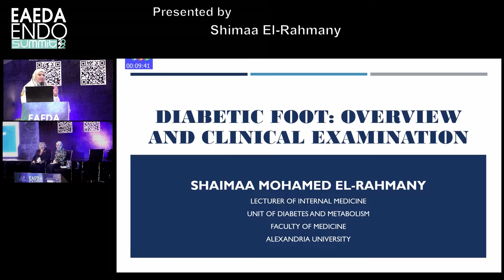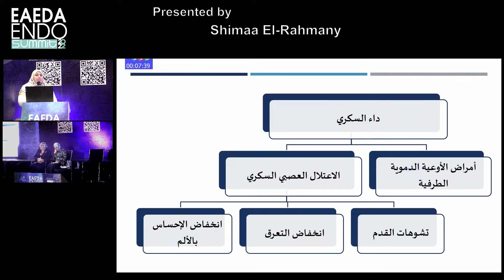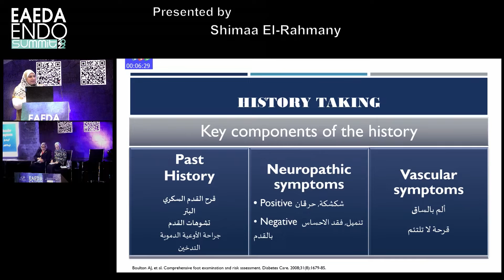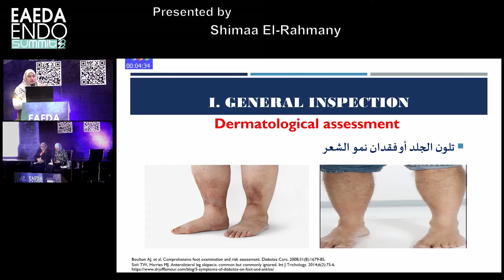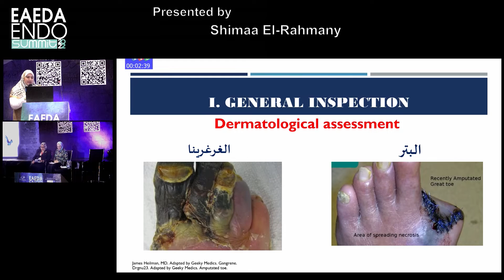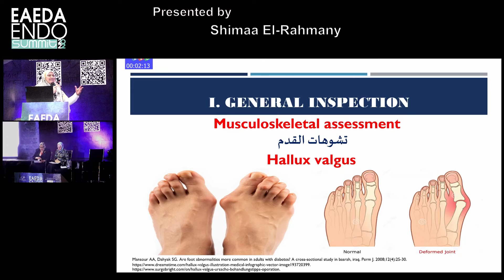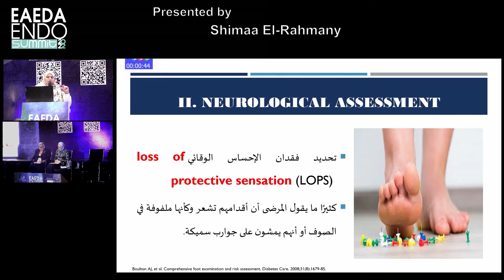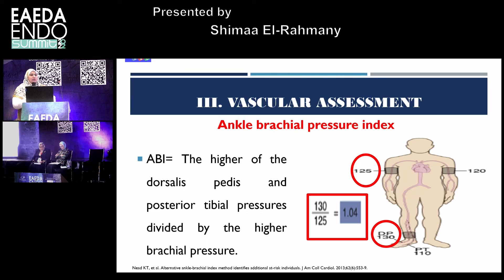05 Shaimaa El Rahmany | Overview Risk factors& Clinical examination